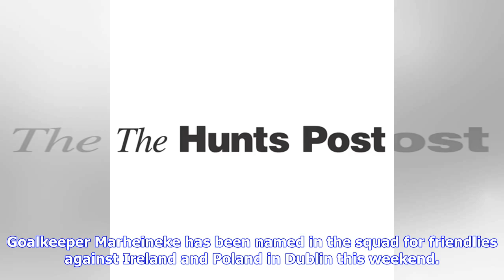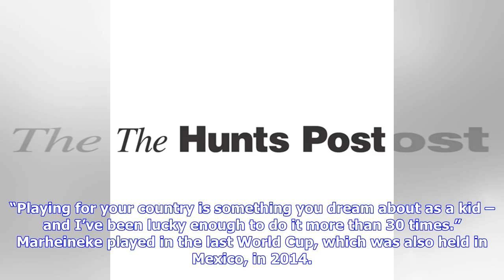Breaking News | AMPUTEE FOOTBALL: A busy year ahead for goalkeeper Gary Marheineke as England prepa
Breaking News | AMPUTEE FOOTBALL: A busy year ahead for goalkeeper Gary Marheineke as England prepare for World Cup challenge

PUBLISHED: 14:41 01 May 2018 | UPDATED: 14:41 01 May 2018 Mark Plummer Gary Marheineke ahead of the European Championships final. Picture: LAJ PHOTOGRAPHY LAJ PHOTOGRAPHY Gary Marheineke is set for a year of globetrotting with the England team. Goalkeeper Marheineke has been named in the squad for friendlies against Ireland and Poland in Dublin this weekend. That is followed by a trip to Houston at the beginning of next month where England will take on America and Haiti. Those matches will be us...